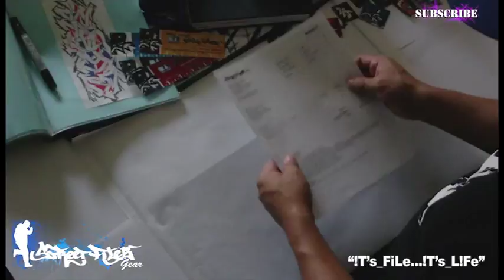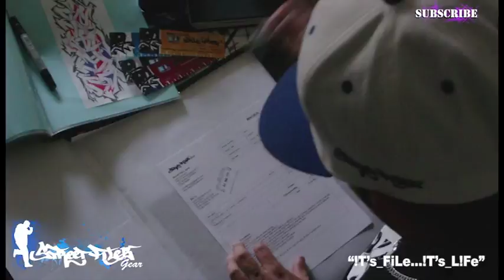Street Files Gear, How to Ship a T-shirt, showing how to mail a shirt, supplies needed for shipping.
A quick Guide on some of the supplies needed, to ship out a garment...(Clothing), a T-shirt.